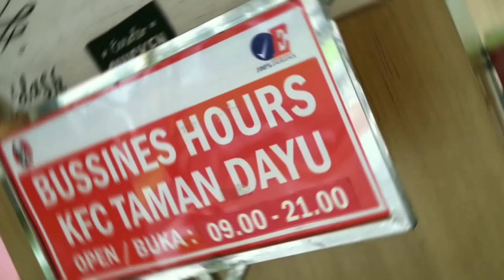KFC Taman Dayu Pasuruan